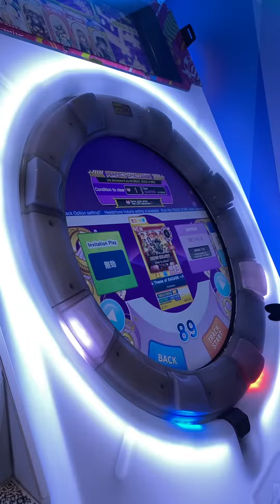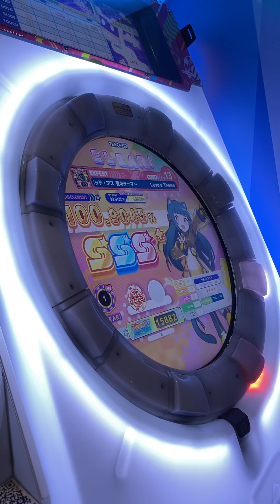[maimai Universe+] Love's Theme of BADASS ～バッド・アス 愛のテーマ～ EXPERT AP